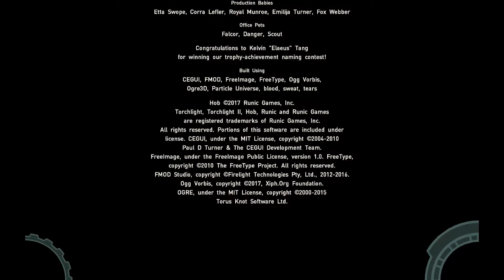Hob (PC) "The Great Purge" Ending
The second of two endings I was able to get in Hob on PC via Steam.